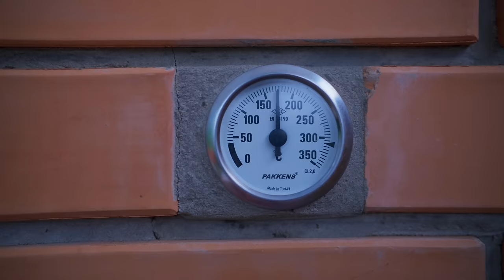I Made a Giant 440-Pound Kinder delice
Hello everyone Today I will cook a giant Kinder delice    at home.